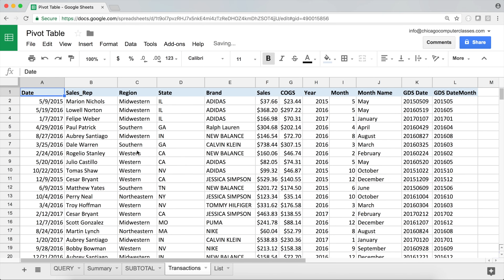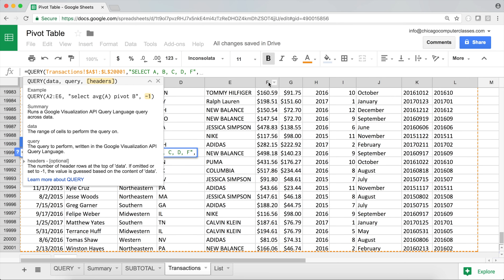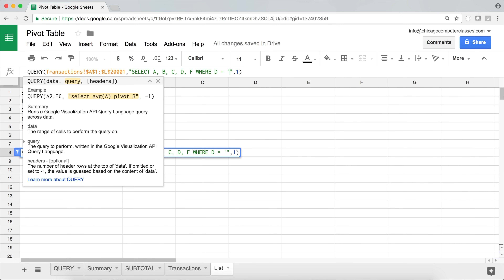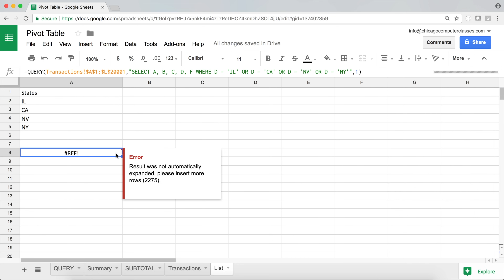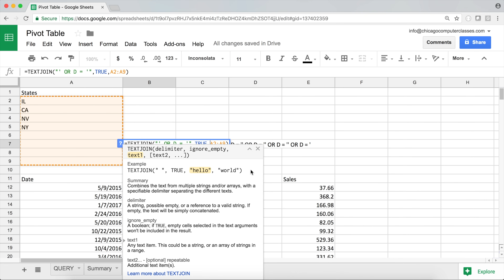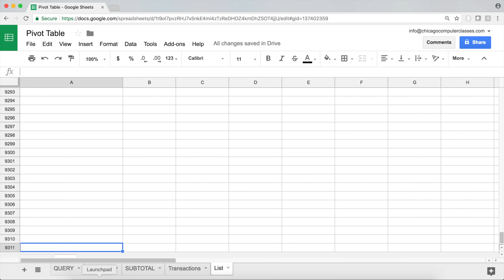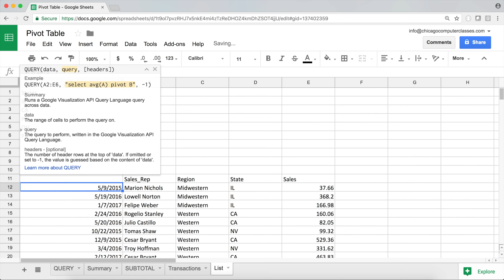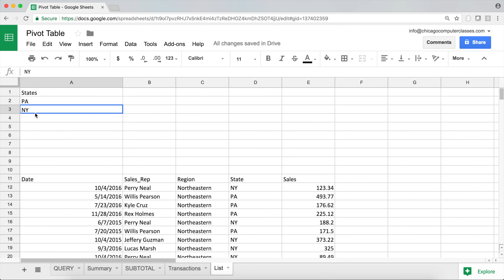Google Sheets - Query IN List Like SQL or Many ORs Using a Range Tutorial - Part 7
Learn how to create SQL like IN statement in QUERY function available in Google Sheets using join logic.